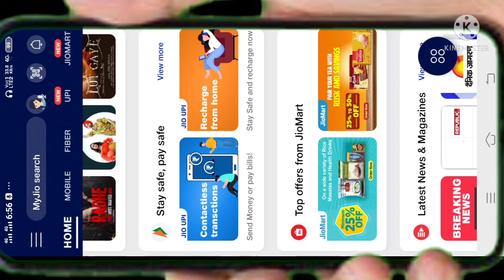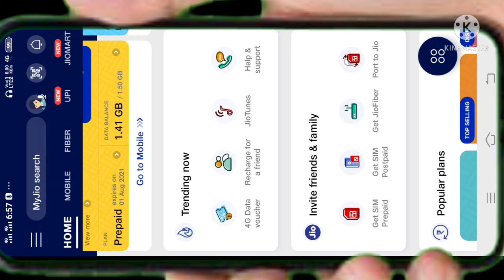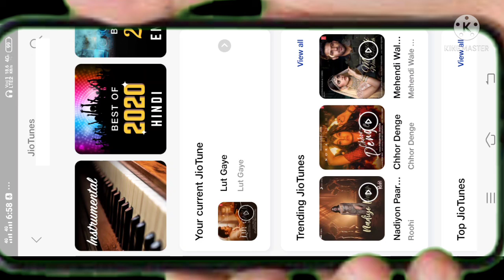Unlimited jio tune aise set kare 2021 ये app के बारे में सीखलो | jio tune kaise set kare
jio tune kaise set kare 2021

Q jio tune best song

a jio tune kaise set karen

jio tune copy kaise kare

jio tune kaise lagaye